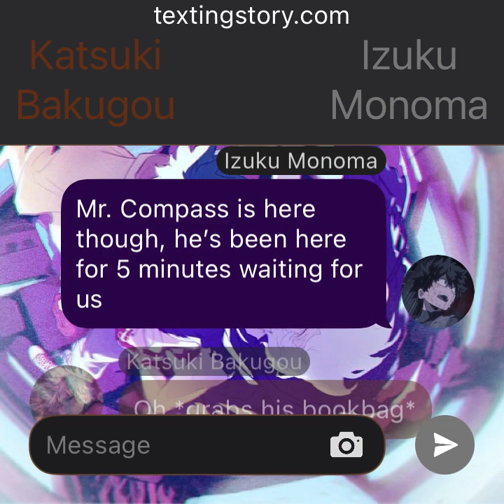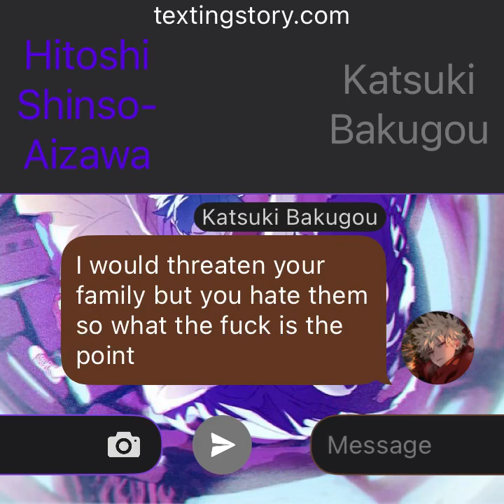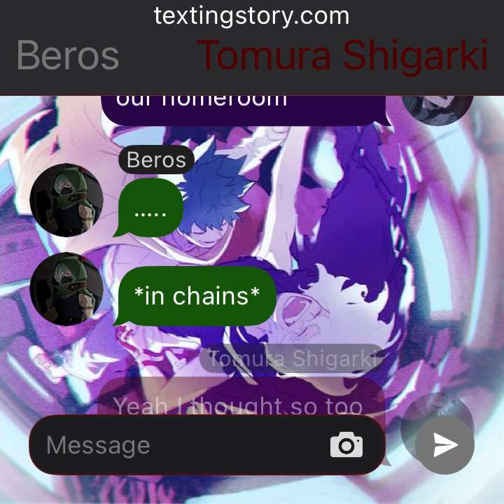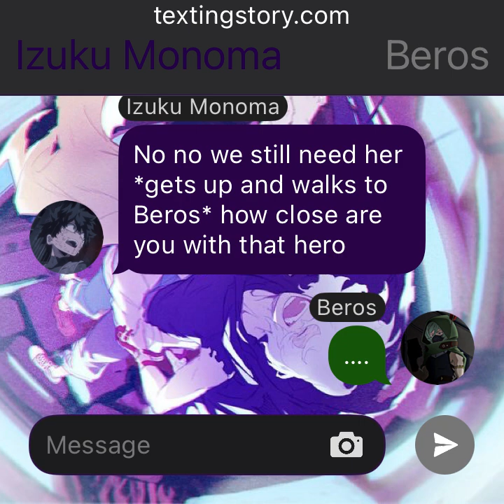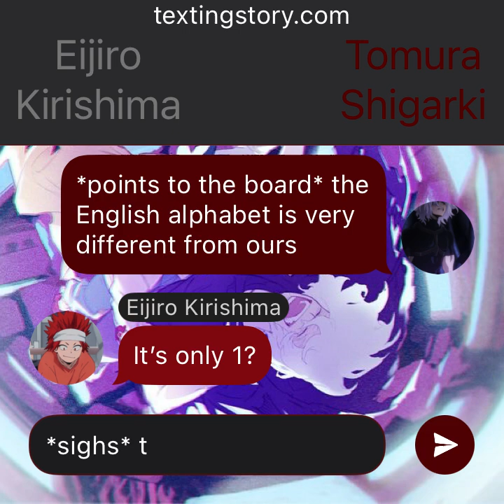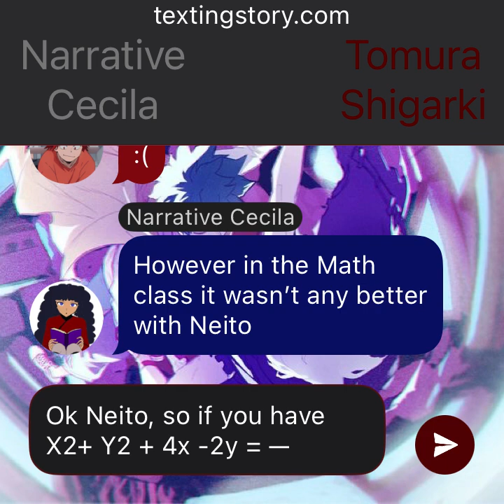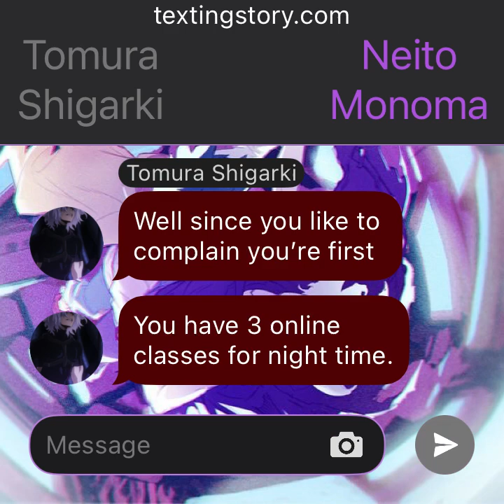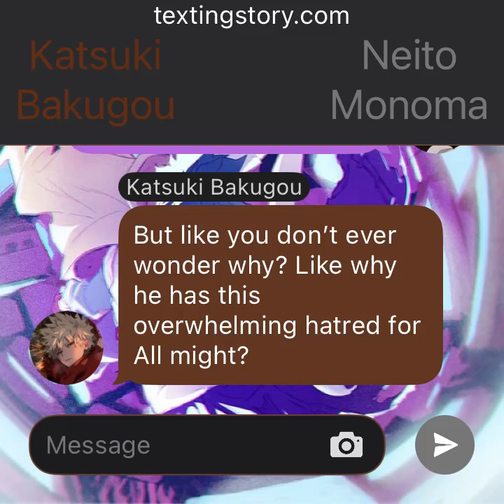My Villain Academia|Part 2|Villain AU|Izuku Monoma|Tododeku|Monodeku brothers|Cousin bkdk